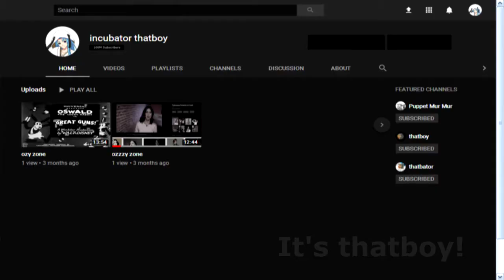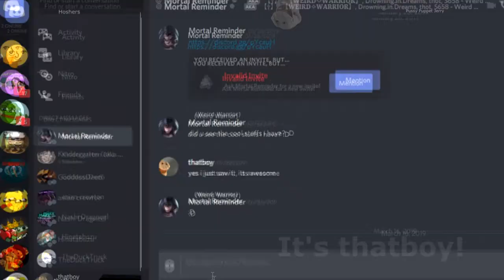Trump's FULL Walk of Shame | Uncut | Raw | Unedited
They even tore down the outside stage due to unexpectedly low attendance. Like 1/6th of the venue was filled.

Get thatboy! Look At The Merch in that Link!

Get your merch before it's gone!

Get your thatboy!

AGGGGHHH!! That's some awesome merch right there!

Hang with thatboy.  Help thatboy.

about to spazz out.  This is like a whatchamacallit that old drama show, you know?  What do they call it?  Like All my children, and stuff like that?  Soap opera now.  Spanish soap op.  It is more so cuz that's more dramatic now.